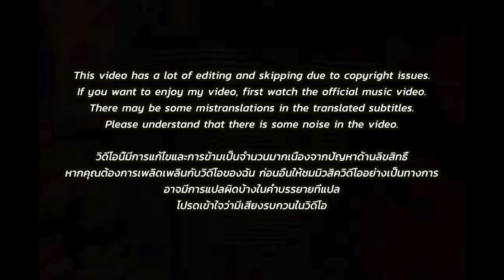🇹🇭🇰🇷🔥Korean Hiphop Junkie react to 19HUNNID - CAN'T LOSE! (THAI/ENG SUB)